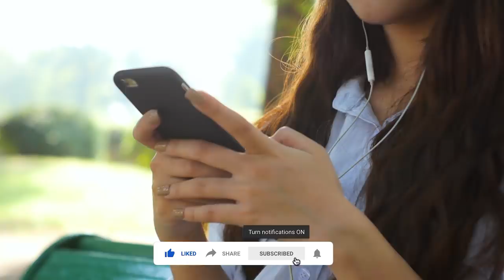8 Most Talented Archers In Ertugrul Ghazi | TOP X TV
8 Most Talented Archers In Ertugrul Ghazi | Urdu / Hindi |

Hello friends, in this video we will be talking about 8 Most Talented Archers In Ertugrul Ghazi. I hope you will like this video.